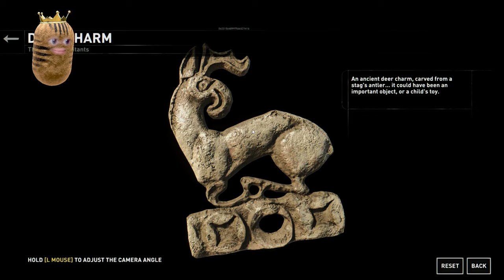RISE OF THE TOMB RAIDER- Part 3 - Chill Play-through [1440p HD PC]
🥔 "Greetings, welcome back to EPISODE 3 where we discover a lost city, defeat a TON of evil trinity Scumbags and Lara turns into a world class archer ( ͡° ͜ʖ ͡°) cheeky indeed."
⌛ Timestamps:
🎮 Playing: Rise of the Tomb Raider (PC)
📌 Socials & Gamertags:
☆ Playstation: Sharpypus